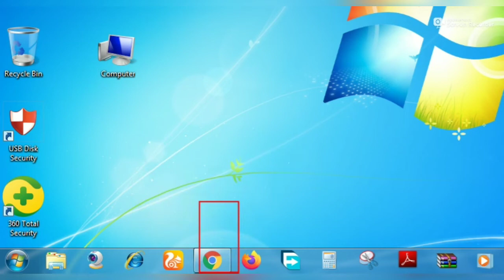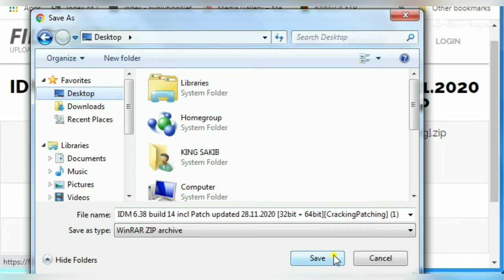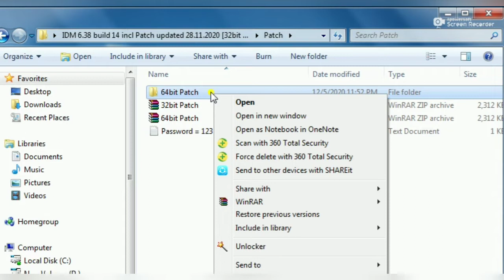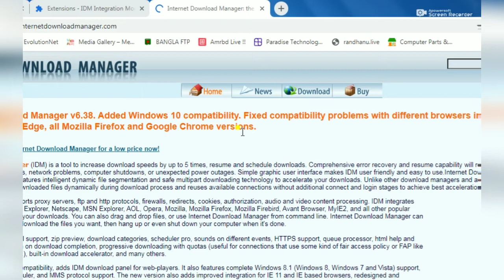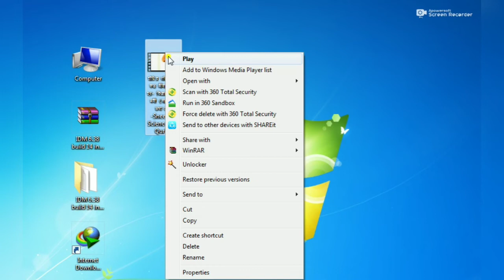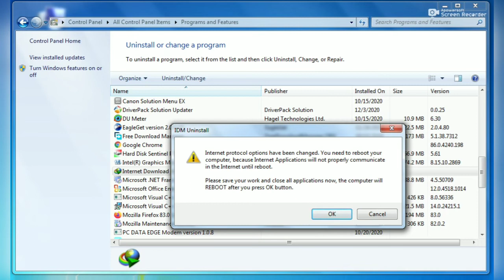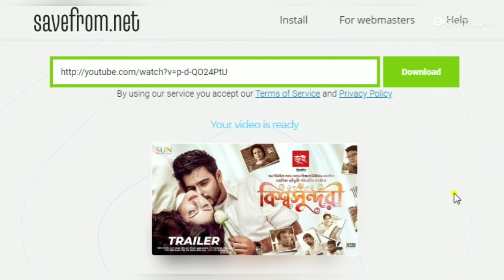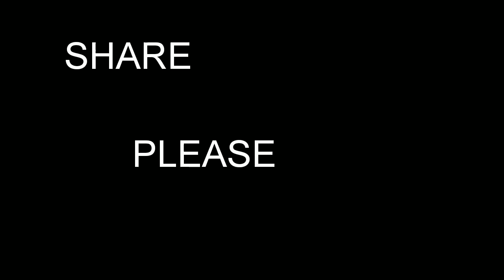How to download software or online with computer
আসসালামুয়ালাইকুম। আশা করি আপনারা আল্লাহর রহমতে ভালই আছেন। আমার সাধারন থাম্বেল দেখে আপনারা বুঝতে পেরেছেন নিশ্চয়ই। হ্যাঁ বন্ধুরা এই ভিডিওতে আমার কম্পিউটারের বেসিক কোর্সে আমি আপনাদের শিখাব কিভাবে কম্পিউটার দিয়ে সফটওয়্যার বা অনলাইনে ডাউনলোড করা যায়।এই ভিডিওতে আপনাদের কোন উপকারে আসতে পারি তাহলে এই ভিডিওতে লাইক কমেন্ট ও সাবস্ক্রাইব করুন আর আমার নতুন নতুন ভিডিও পেতে চাইলে  সাবস্ক্রাইবের পাশে থাকা নোটিফিকেশনের বেল বাটন অন করে রাখুন।আর কোন ভিডিওতে বুঝতে সমস্যা হলে আপনাদের মতামত জানাবেন।পরে কমেন্টসের সমস্যা সমাধানের দেওয়ার চেষ্টা করবো ইনশাল্লাহ্। আপনারা কি ধরনের ভিডিও পেতে চান আশা করি তা কমেন্টে জানিয়ে দিবেন। ভিডিওর ভালো কমেন্ট দিয়ে আমাদেরকে ভিডিও বানাতে উৎসাহিত করবেন। এতে আপনাদের নতুন নতুন ভিডিও দিতে পারব। আমার কোন ভুল হয়ে থাকলে  আমাকে ক্ষমার দৃষ্টিতে দেখবেন আপনারা।সেই ভুল আমাকে জানিয়ে দিলে পরবর্তীতে আমি আমার ভুল সংশোধন করে নেওয়ার চেষ্টা করব।

  website Link :--- নিচের লিংকে ক্লিক  দিয়ে software  Dowonload  করে নিন।

The End _-